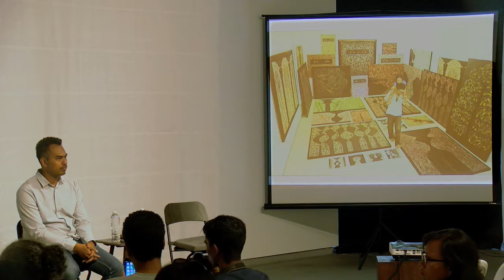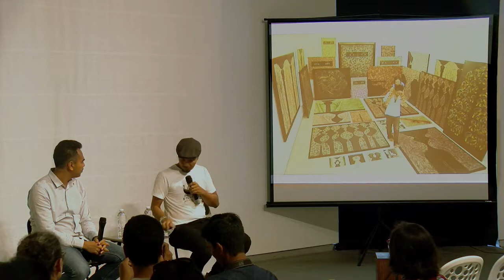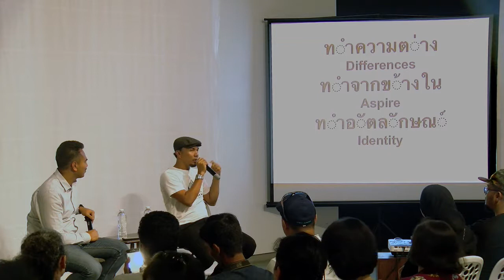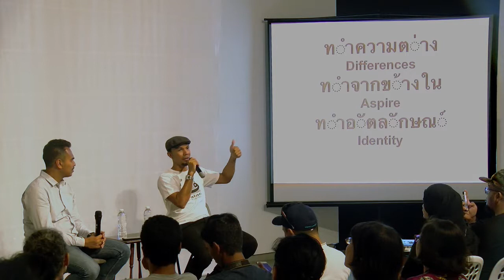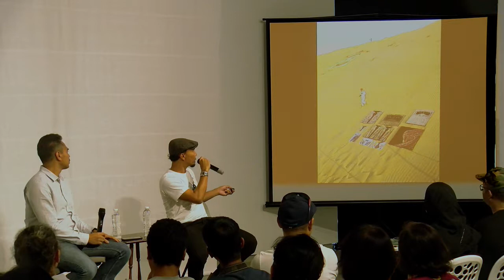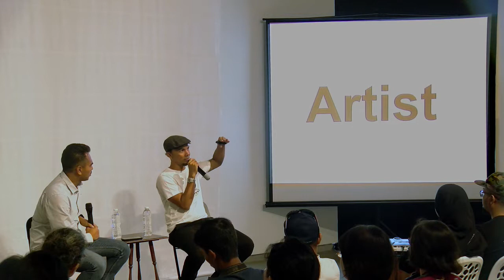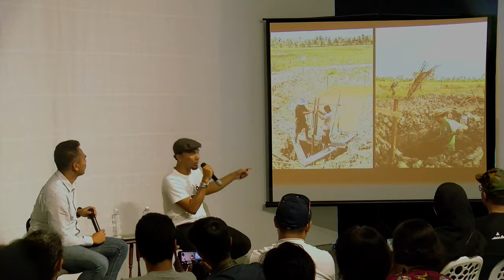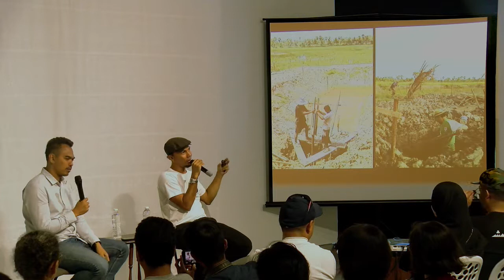Artist Talk: Jehabdulloh Jehsorhoh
TITLE: Artist Talk - Jehabdulloh Jehsorhoh

SPEAKER: Jehabdulloh Jehsorhoh
MODERATOR: Dr Muhammad Arafat

Jehabdulloh Jehsorhoh graduated as one of the first batch of students from the Faculty of Fine and Applied Arts, Prince of Songkla University, Pattani campus. He later earned his Master's in Thai Art from Silpakorn University, Bangkok. He is now a lecturer at Songkla University and also the founder of Patani Artspace in Pattani. The artist discusses his work and how his Malay heritage influences his artistic practice.